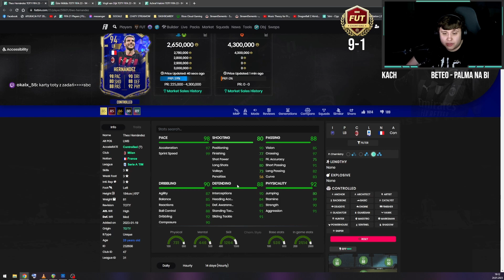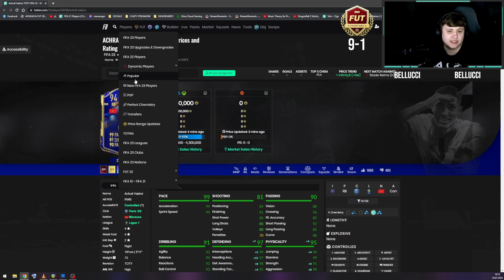FLASHBACK POGBA, IKONY TOTY DRUGA TURA, OBROŃCY TOTY || FIFA 23 ULTIMATE TEAM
ZOSTAW SUBA JUŻ TERAZ!

KOLEJNE OMÓWIENIE NOWEGO CONTENTU ZWIĄZANEGO Z TOTY, POGBA, DRUGA TURA IKON TOTY, A TAKŻE OBROŃCY WRAZ Z BRAMKARZEM

POZDRO, ZOSTAW SUBA, ŁAPKĘ, KOMENTARZ I DZWONECZEK!

- Hevi x H.1 - Winter Getaway
- Provided by Lofi Records